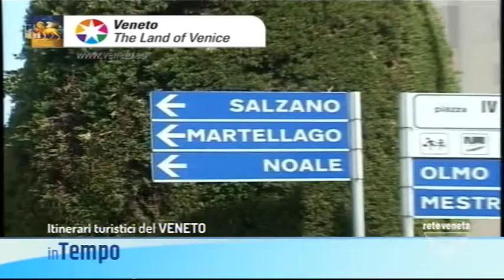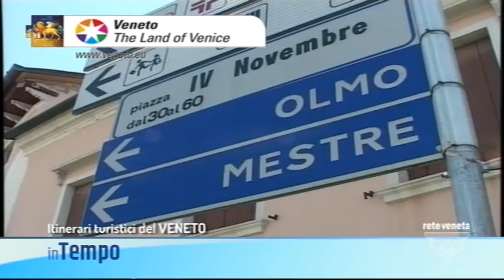IN TEMPO - 08-11-2019 05:08